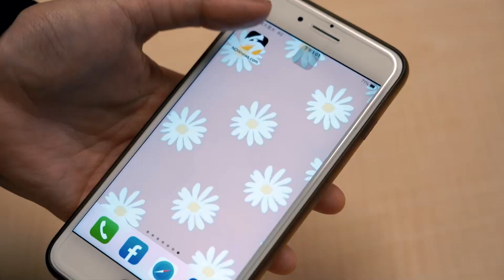街訪台科大畢業起薪該多少？電機男喊：年薪至少80萬吧！｜小編特搜｜NOWnews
影片授權：@486系列之超有張立